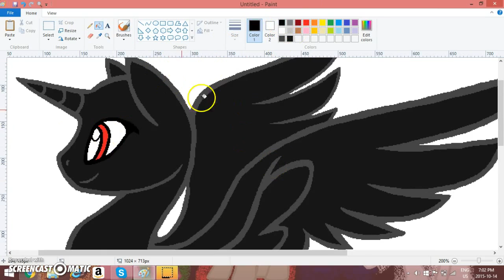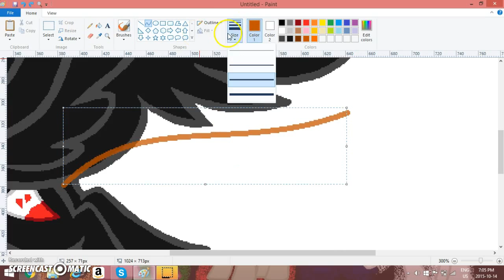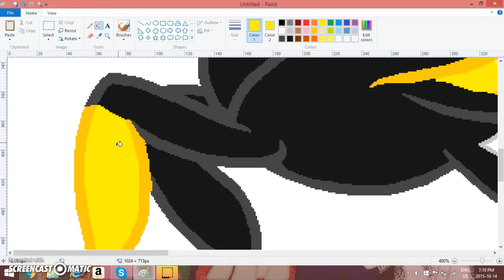Mlp-Speedpaint Golden Fright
Hello guys its halloween soon i hope y'all enjoy this halloween pony i created just there C8